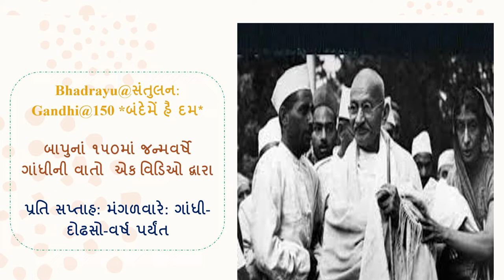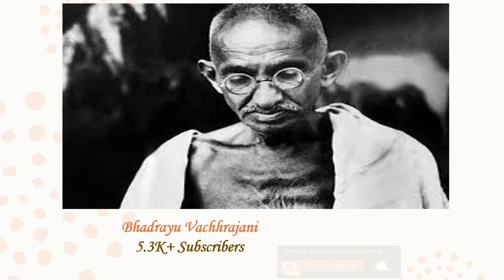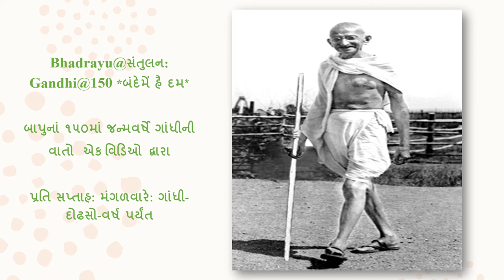Bhadrayu@સંતુલન:Gandhi@150 *બંદેમેં હૈ દમ* - મણકો - ૨૮